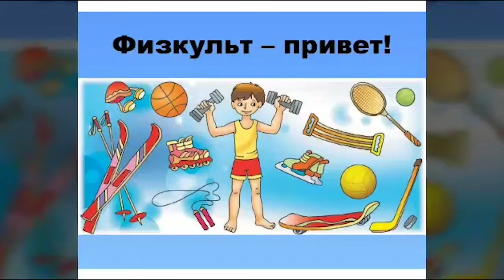Зарядка от Бронислава Бугинаса